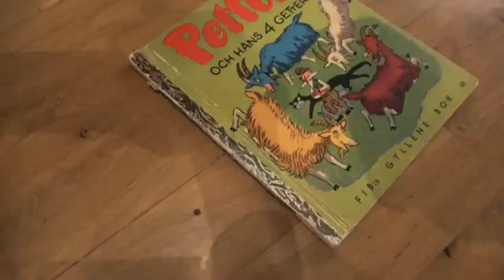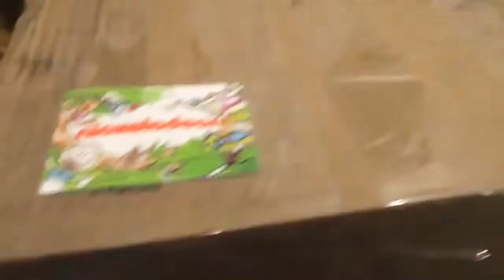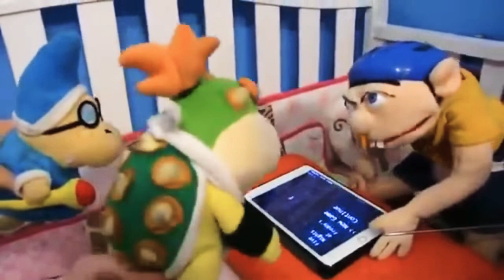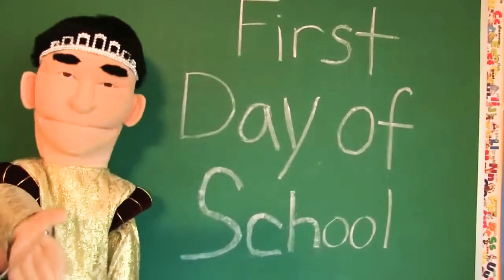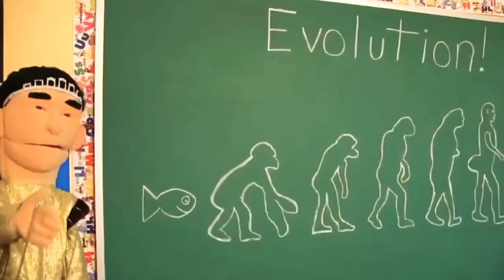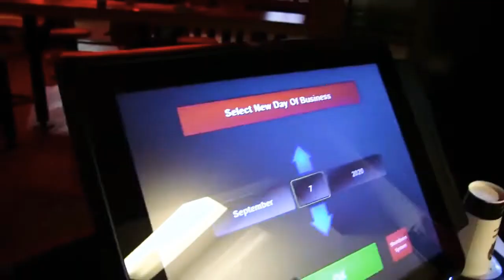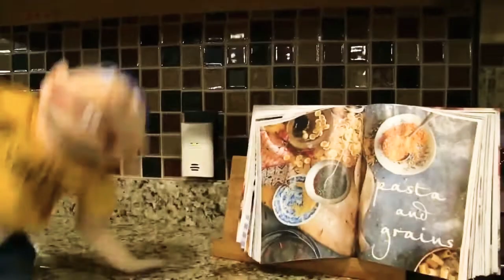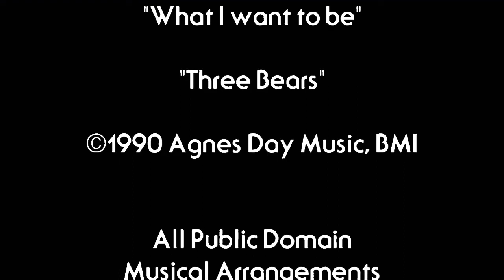The Puppet Toy 2 1999 Full Movie